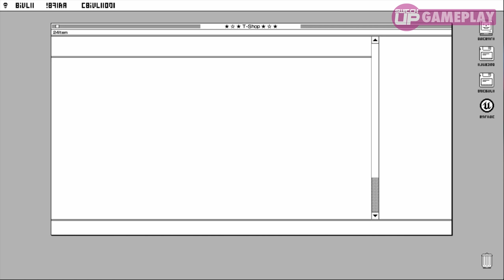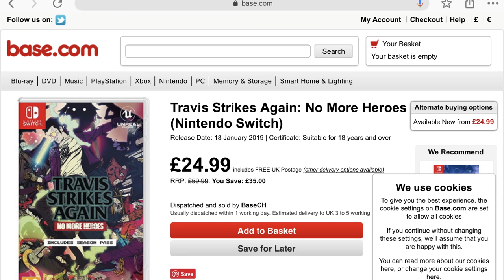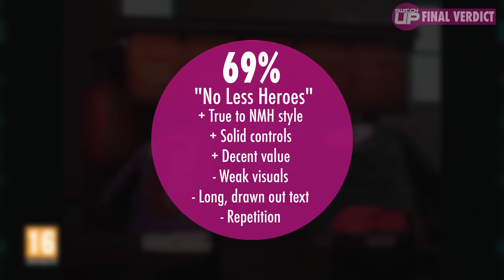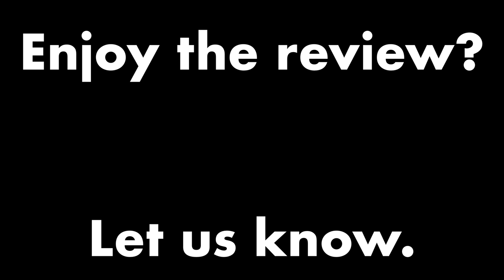Travis Strikes Again Switch Review - Is it ACTUALLY good?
Travis Strikes Again...or does he? Here's our full take on it. Any good?

Andrew Cameron
Imonne
Cappy
Sabre_Wulf1
Kirsteen Lockwood
Craig Morgan
Filthy Banana
Evan
Ian Morley

As always,

Mark & Glen